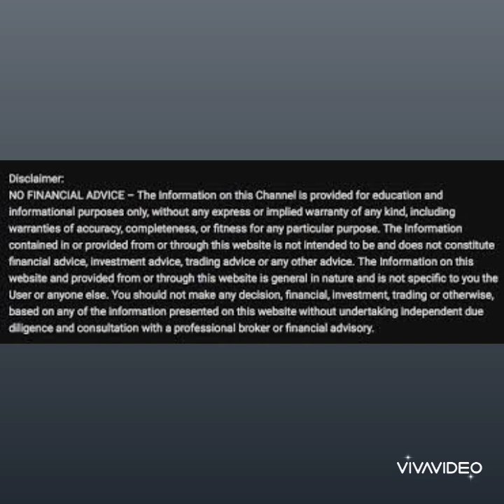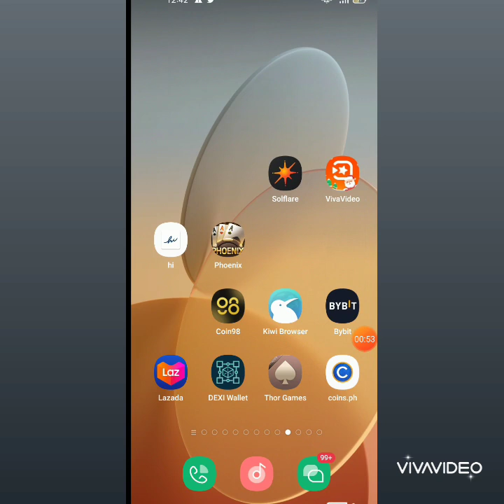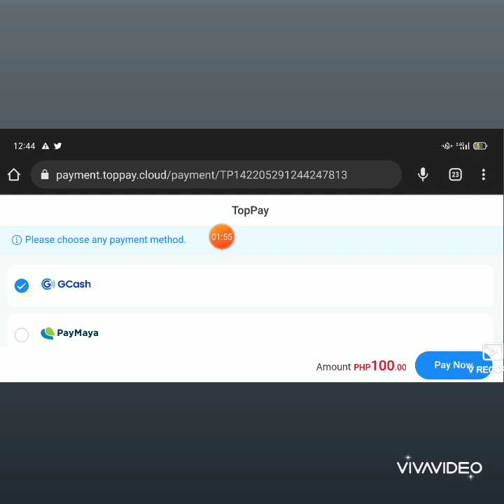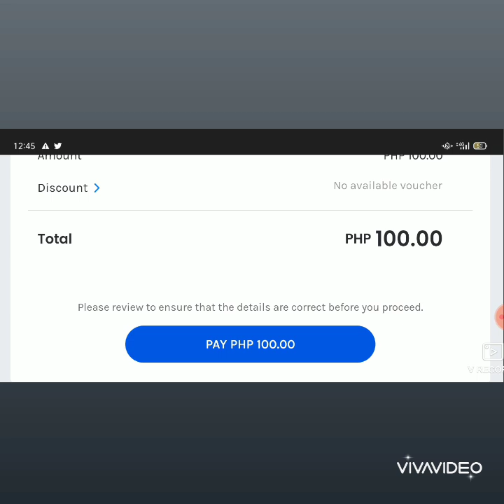100K PATAAS DAW KITAAN SA GAME NA ITO? PAANO? THOR GAMES